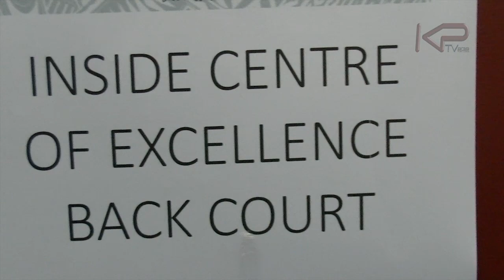KPTV Ep 11 - Keebra Park Rugby League 2019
Round 4 of the Langer Trophy – Keebra v Marsden

Game Highlights – with Reece Walsh wearing a GoPro through the game.
Apologies for the lateness of the upload, this was a particularly large edit and life has gotten in the way over the past few weeks.

All game footage was recorded by Red Corner.